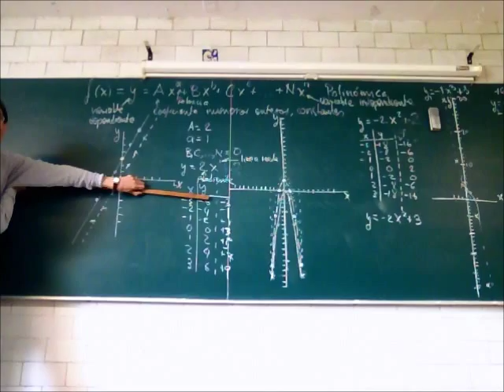Trailer del canal de Raúl Alva, Otoño 2014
Conferencias del Año de Copérnico, Física Biológica, Biomatemáticas, Otoño 2014.
Dr. Raúl Alva, Biofisicoquímico, Departamento de Ciencias de la Salud, División de Ciencias Biológicas y de la Salud, Universidad Autónoma Metropolitana, Unidad Iztapalapa.